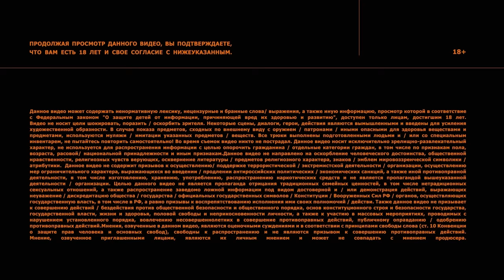ПВН. #3 ЗОЯ ЯРОВИЦЫНА х ДИМА МАСЛЕННИКОВ х ДЕНИС ДОРОХОВ х ЯНА КОШКИНА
Сделай остро! Теперь ты решаешь, что должно быть острым и насколько острым: бургеры, закуски и даже мороженое. Попробуй новое жгучее меню Бургер Кинг — будет ХОТ!

Этот и другие выпуски теперь выходят на несколько дней раньше в VK видео.

Это выпуск новостей, которые нигде и никогда не происходили.